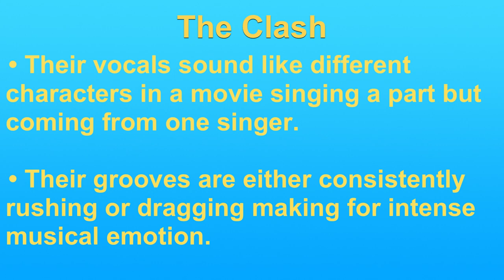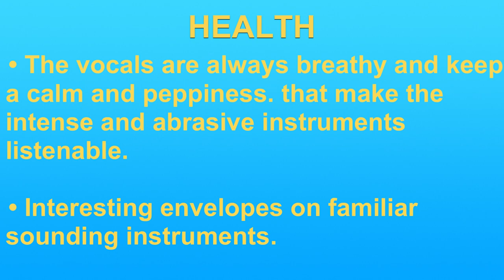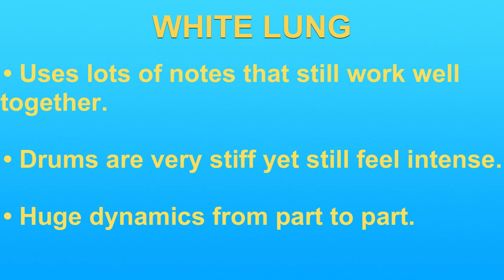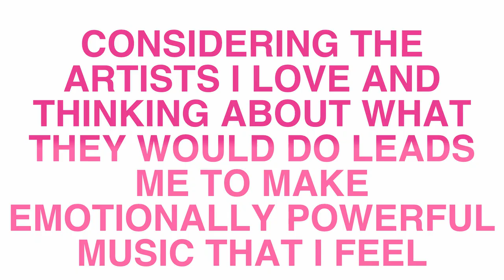How To Understand Your Influences To Make Better Songs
Enhance your songwriting prowess by delving into the art of understanding your influences. In this enlightening video, we guide you through the process of recognizing and harnessing the impact of your musical influences to create better songs. Learn how to dissect the elements that resonate with you, gain inspiration from a diverse range of sources, and infuse your unique style into your music. Uncover the secrets of how understanding your influences can elevate your songwriting, allowing you to craft songs that truly stand out. Don't miss this chance to refine your songwriting skills and embark on a creative journey that's uniquely your own.